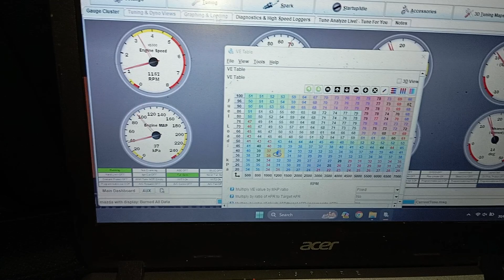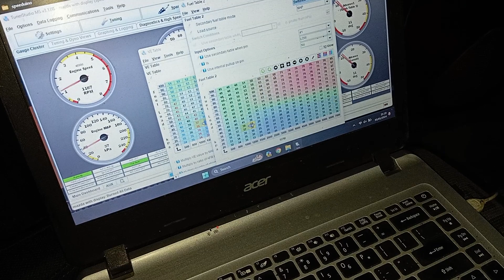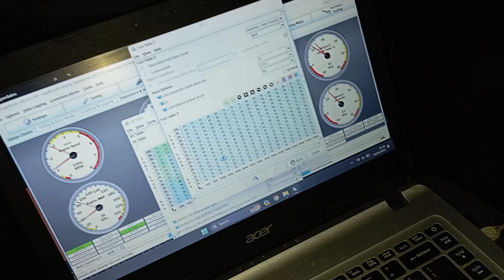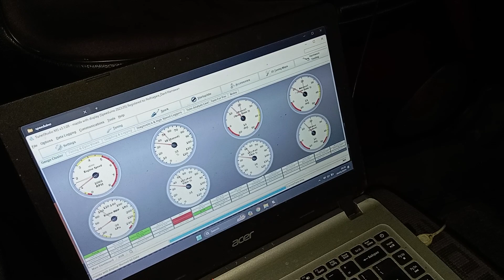Bratak Tak Pop and Bang tuning ecu Mazda familia